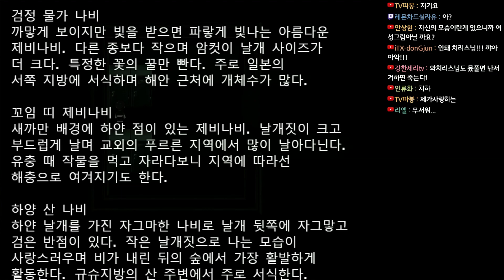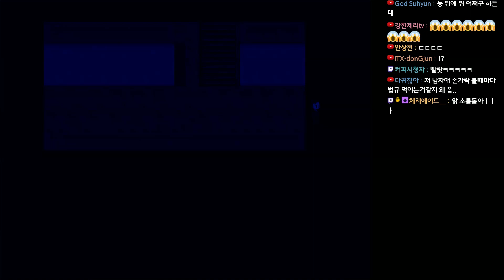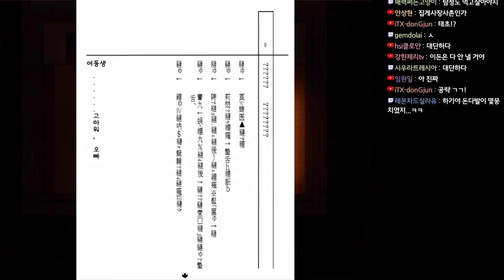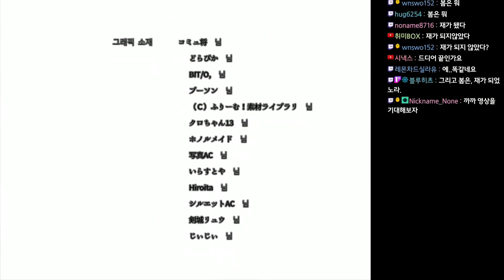그리고 봄은 재가 된다 (そして春は灰になる)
제작 : もいもいカンパニー (모이모이 컴퍼니)
번역 : 탄산커피